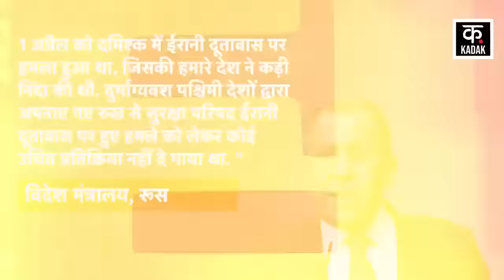Iran Israel War : इजराइल ईरान जंग में पुतिन की एंट्री, विश्व में बने युद्ध के हालत | News18